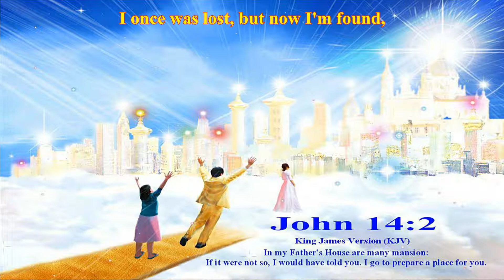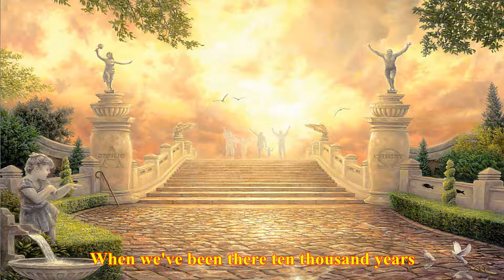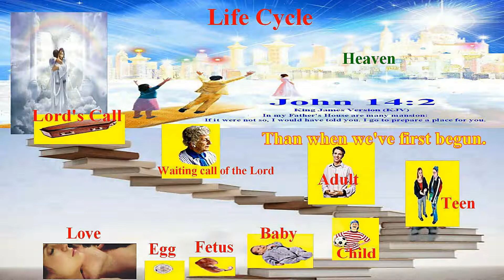"Amazing Grace" Created and Sung by Mike Floresca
Music video with Lyrics.  For Entertainment Only;   Not For Sale;   No Infringement.